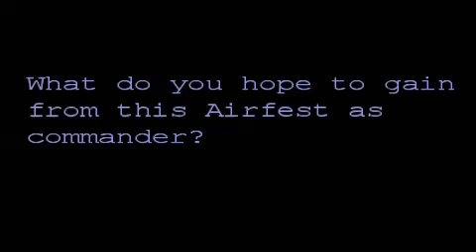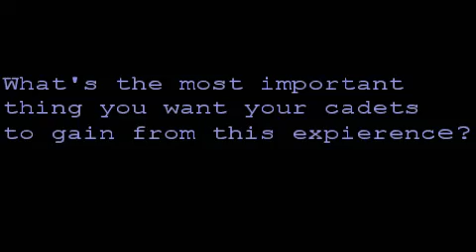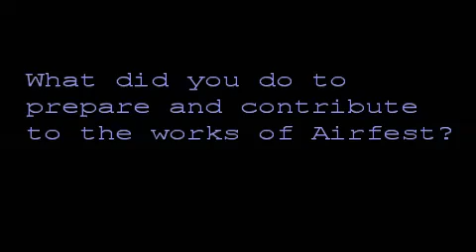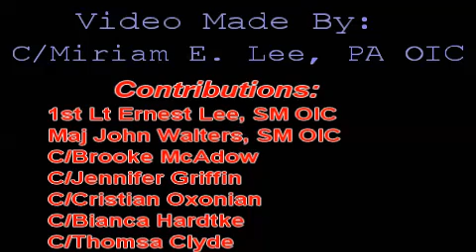Airfest 2011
Cadets and Senior Members come together and participate in the 2011 Airfest held at MacDill AFB.  This is the event video for it.  for more pictures and videos.